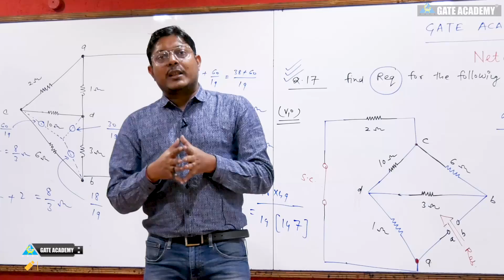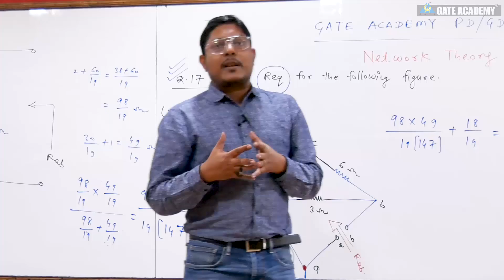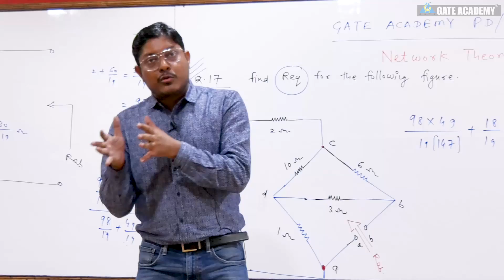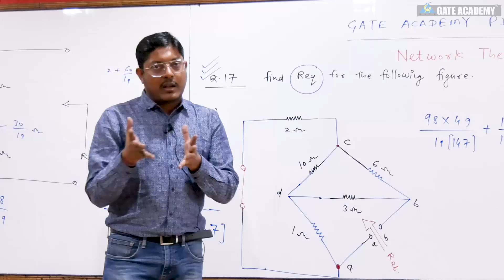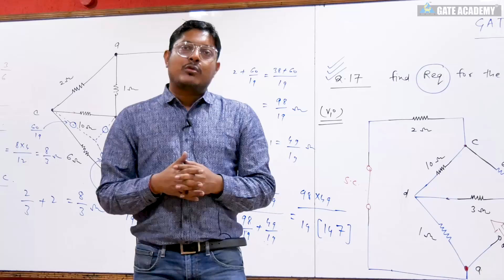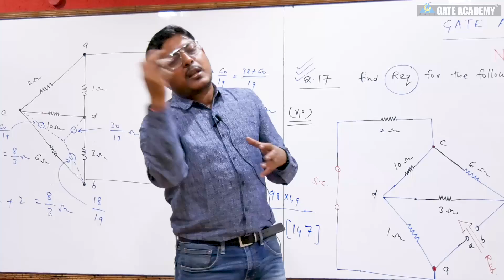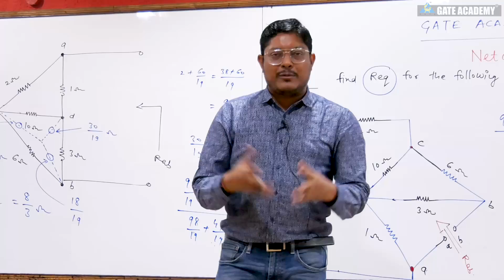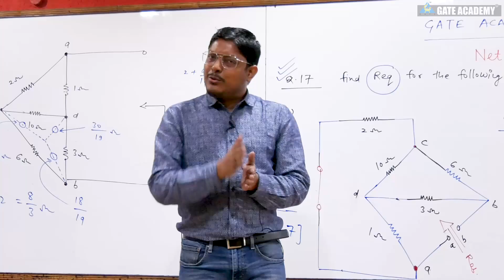Secret Facebook Closed Group for PD/GD/Offline ..